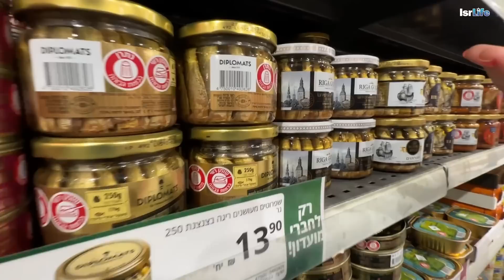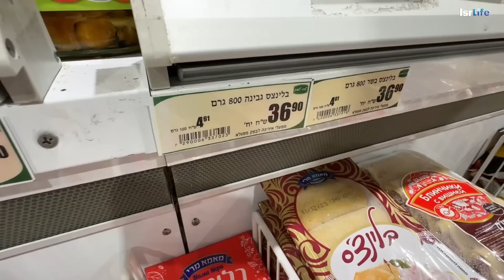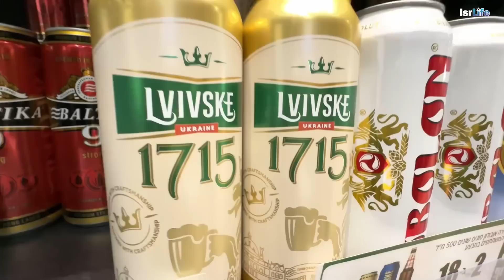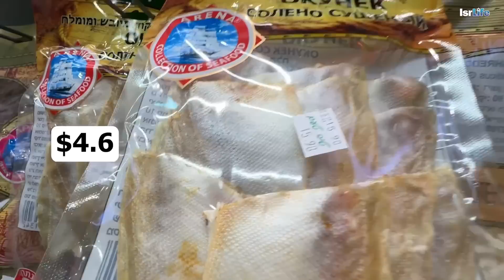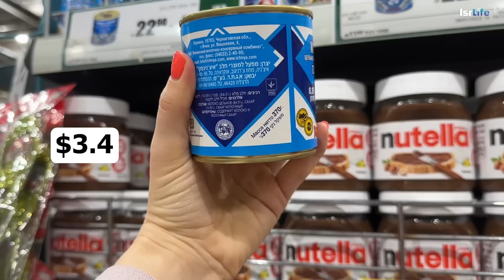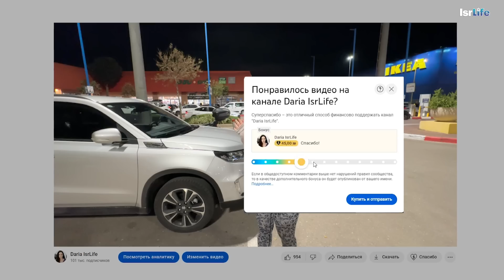Цены в "РУССКОМ" магазине в ИЗРАИЛЕ!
Всем привет мои дорогие зрители! Меня зовут Дарья, ко мне нужно на «ты» ! Это канал о жизни в Израиле как ее вижу я.
В своих видео я и мой муж Андрей делимся своим опытом жизни в этой чудесной и необычной стране. Здесь вы найдете ролики на следующие темы: